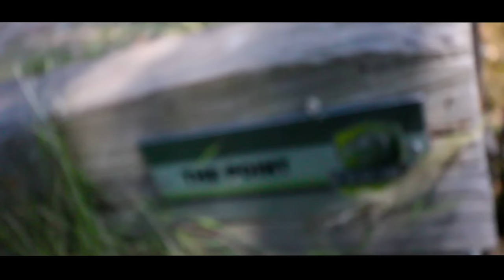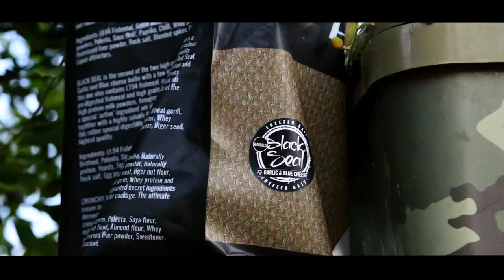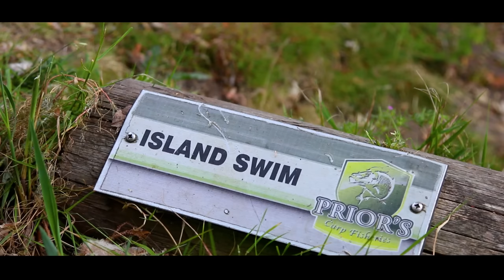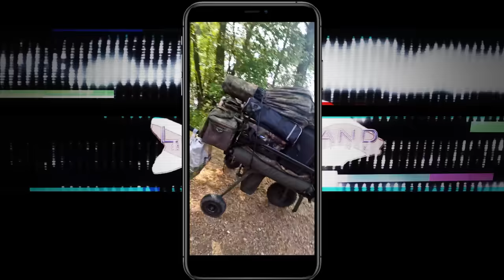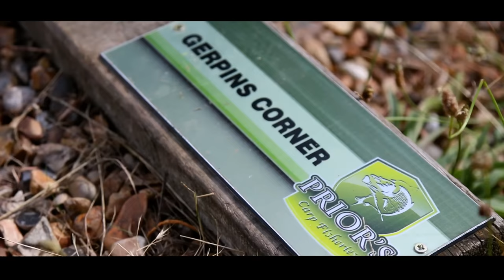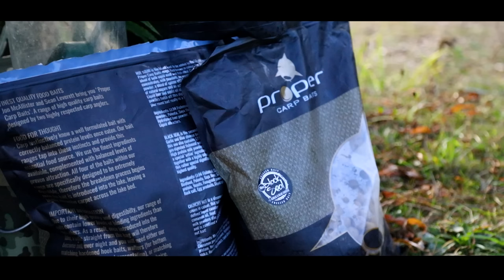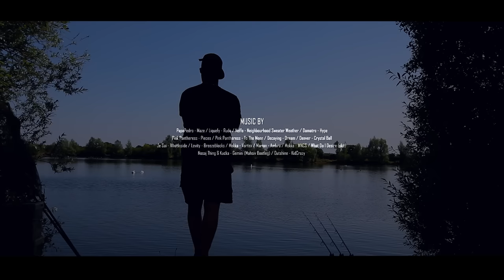THE DELL - HUNT FOR A 50 - PART 2 - SUMMER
* CLICK HD *

Here's the second in a 4 part series which covers my angling down my syndicate in hunt for one of the 50lb carp it holds.

Summer, alot better than spring fishing wise for me. still not my favourite season on the calendar but we didnt do too bad. looking forward to autumn and i hope you are too.

I hope you enjoy this film and i look forward to seeing your feedback.

As always make sure to head over to my Instagram - to keep up to date with the on goings whilst I'm away filming the next part.

Part3 - Autumn is expected to drop December 22nd 2023